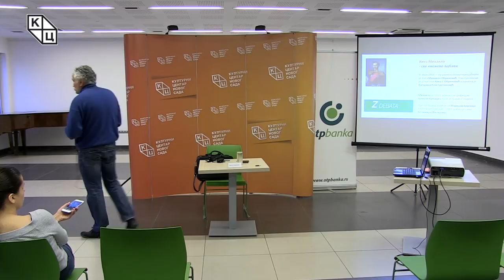Данило Копривица - „Кнегиње и краљице – о Еросу Обреновића и Карађорђевића“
У оквиру циклуса "Зеленa дебатa", трибина „Кнегиње и краљице – о Еросу Обреновића и Карађорђевића“ одржана је у понедељак 13. маја у клубу „Трибина младих“ Културног центра Новог Сада. Аутор и модератор био је Данило Копривица, политиколог.

Копривица је предавање почео подсећањем да је краљ Петар  Други Карађорђевић, који је устоличен после 27. марта, одлучио у ратно време, у егзилу, да се ожени. То је и учинио 20. марта 1944. године. Његова изабраница била је Александра од Грчке.